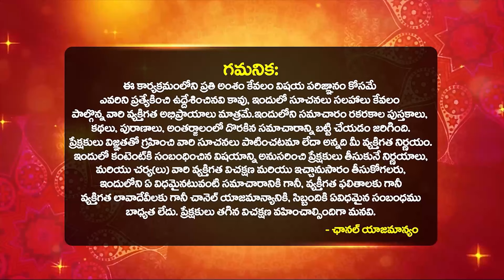మిథునరాశి వారి జీవితంలో దూసుకువస్తున్న మార్పులు| Mithuna rasi April PHalalu 2024| Bhakthi Samacharam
మిథునరాశి వారి జీవితంలో దూసుకువస్తున్న మార్పులు | Mithuna rasi April PHalalu 2024 | Mithuna rasi JATHAKA PHlaithalu 2024-25 | Mithuna rasi phalalu 2024 telugu by astrologer dilip sharma | 2024 Horoscope in Telugu Mithuna rasi | Mithuna rasi telugu predictions | rahu kethu graha prabavam | telugu Mithuna rasi horoscope | Mithuna rasi phalithalu | Mithuna rasi jathakam | Mithuna horoscope october month | Bhakthi Samacharam